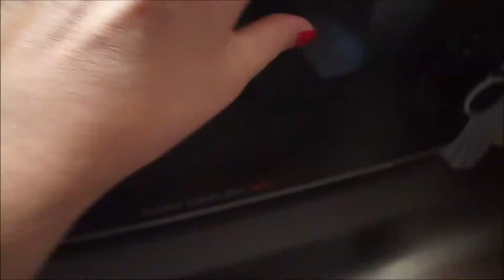Come vive una Larva di Farfalla Macaone-Macakit- 1°PARTE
Primi giorni dell'evoluzione della farfalla Macaone da quando mi è arrivato il kit per allevare farfalle Macakit dal sito SmartBugs, in questi primi giorni i bruchi di farfalla crescono moltissimo, mangiano, fanno la cacca e sono super attivi, un esperienza meravigliosa che consiglio assolutamente a tutti quelli che amano gli animali e sono affascinati dalla natura.